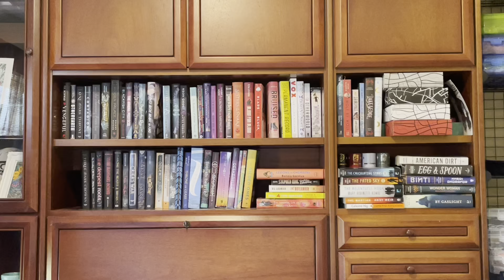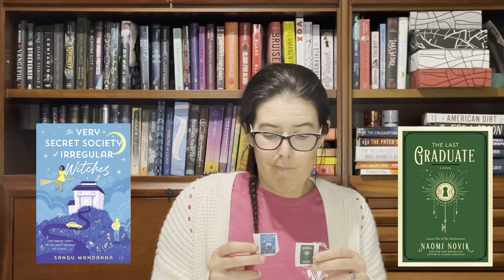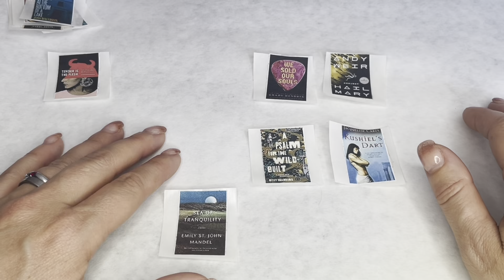Book Bracket 2023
What is my Best Book of 2023?

Get ready for a surprise! I certainly was :)

Tough decisions had to be made, some choices were questionable, but over all the ultimate winner is a great book.

 The top six are all great books.